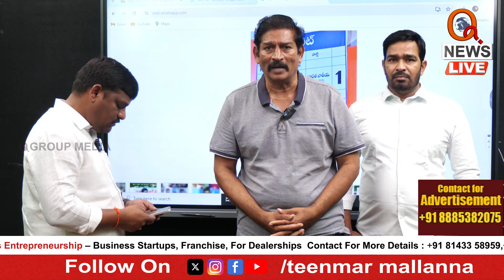మల్లన్నకు కేటీఆర్ సవాల్ | Teenmarmallanna | Qnews